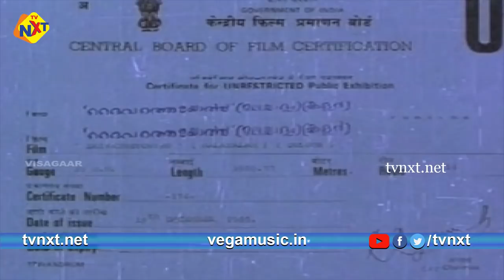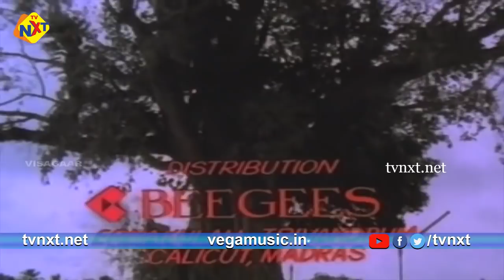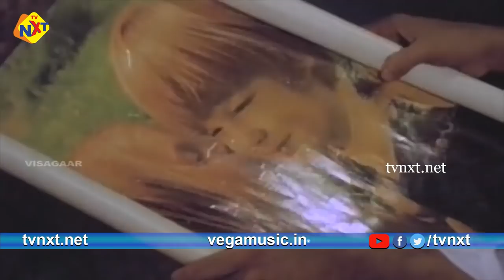Dheivatheyorthu - ദൈവത്തെയോർത്ത് Malayalam Full Movie | Prem Nazir | Srividya | TVNXT Malayalam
Watch and Enjoy Dheivatheyorthu - ദൈവത്തെയോർത്ത് Malayalam Full Movie | Prem Nazir | Srividya | TVNXT Malayalam

Movie Name :  Dheivatheyorthu-ദൈവത്തെയോർത്ത്
Starring : Prem Nazir, Srividya Among others.
Directed by R.Gopi
Produced by : Balachandra Menon
Music composed by : M.G.Radhakrishnan.